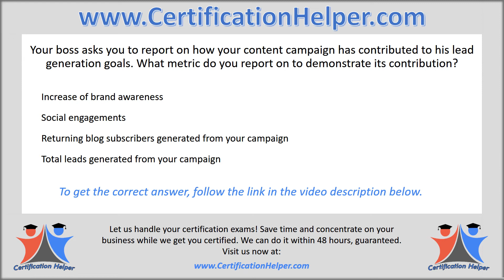Your boss asks you to report on how your content campaign has contributed to his lead generation goa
Your boss asks you to report on how your content campaign has contributed to his lead generation goals. What metric do you report on to demonstrate its contribution?

Increase of brand awareness
Social engagements
Total leads generated from your campaign

Questions and answers change frequently, we release new videos every time they do.

We get you certified within 48 hours, visit us now